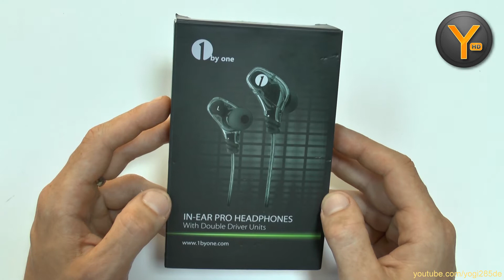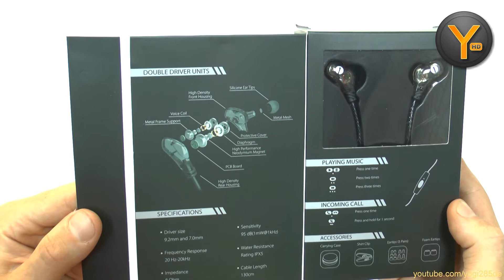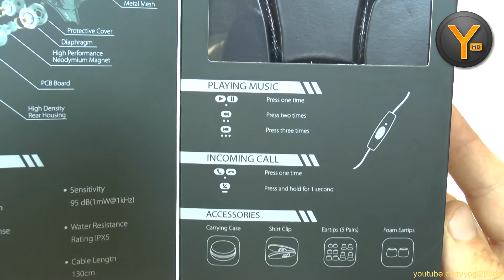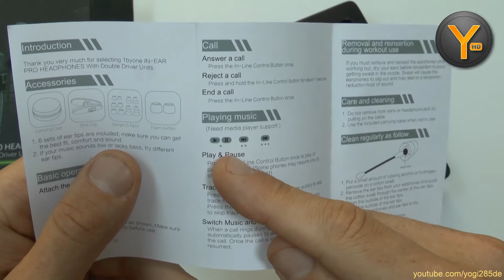Review: 1byone In-Ear Ohrhörer mit Dual Driver System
Ausführlicher Test der Dual Driver In-Ear Ohrhörer von 1byone. Die mitgelieferten Ohren-Einsätze aus Schaum-Material sorgen für einen besonders guten Klang und für Schutz gegen Außen-Geräusche!

Diese Ohrhörer bei Amazon